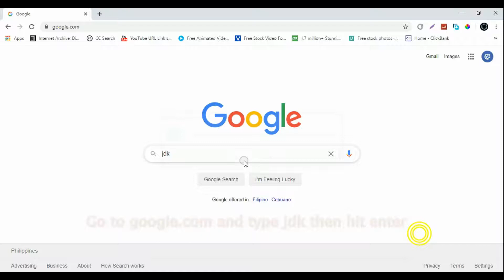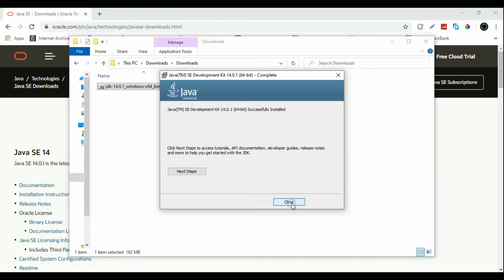How to download and install Java Development Kit JDK on Windows